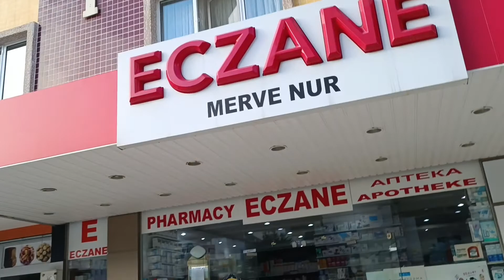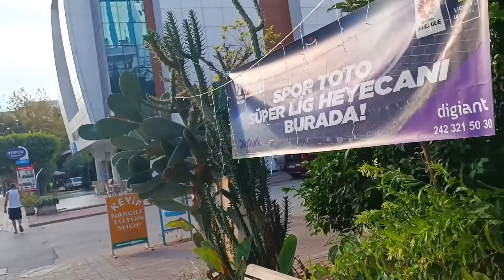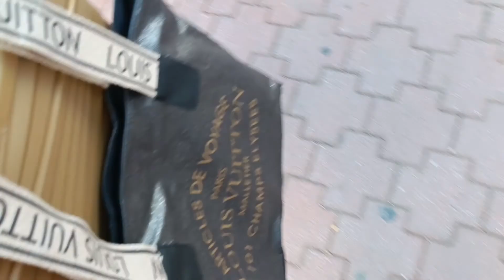ТУРЕЦКИЙ БАЗАР! (купила сумку на 200 лир дешевле) в Турции наступила осень?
В данном видео показываю поход на турецкий базар, раннее море, в турции наступила осень, купаться в море холодно, аланья в ноябре, аланья после шторма, махмутлар после шторма, цены на турецком базаре, grand bazar, смотреть на волны, красивое море, температура воды в махмутларе,  Аланья, Турция2022, Отдых в октябре в турции, погода в аланье в октябре, погода в аланье в ноябре, лекарства турция, что привезти из турции, что растет в Турции, чудо айран, айран, пробуем айран, турецкие апельсины, турецкие авокадо, турецкие манго, природа турции, средиземное море в октябре, средиземное море в ноябре, море в турции, море в аланье, заход в море в махмутларе, турецкий базар, пляж в турции, пляж в аланье, пляж в алании, пляжи махмутлара, температура воды в море, стоит ли ехать в турцию в ноябре, стоит ли выбрать махмутлар, чистое ли море в махмутларе, как относятся к русским в связи  с сво, украинцы в турции, русские в турции, переезд в турцию, как получить турецкий внж, как получить турецкий вид на жительство, неужели так можно кормить людей